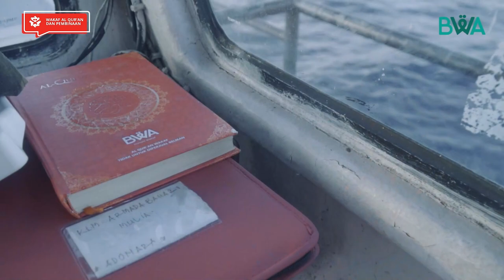10.000 Al-Qur’an untuk Kepulauan Sulawesi Tenggara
Walau harus melalui perjalanan laut yang memakan waktu cukup lama, Alhamdulillah Al-Qur’an wakaf bisa diterima oleh masyarakat setempat. Ada 10.000 Al-Qur’an untuk empat pulau di Sulawesi Tenggara, yakni Pulau Wangi-Wangi, Pulau Batu Atas, Pulau Matigola, dan Pulau Binongko.

Pendistribusian kali ini bukan yang terakhir karena masih banyak warga di provinsi tersebut yang masih menantikan Al-Qur’an. Mari bantu agar penantian mereka tidak terlalu lama dengan berwakaf Al-Qur’an di sini!

Transfer wakafmu ke sini:
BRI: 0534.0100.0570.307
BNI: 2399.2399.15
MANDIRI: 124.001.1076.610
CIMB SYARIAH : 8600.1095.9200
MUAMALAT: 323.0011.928